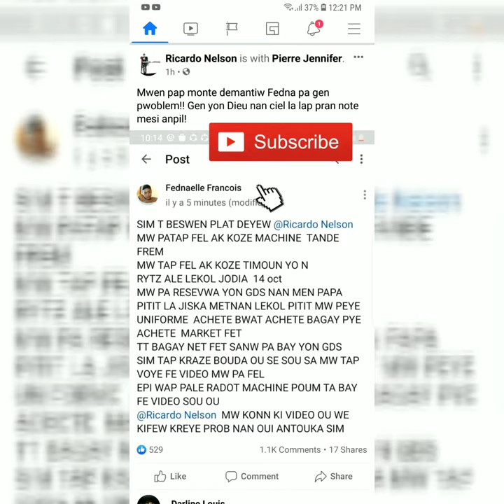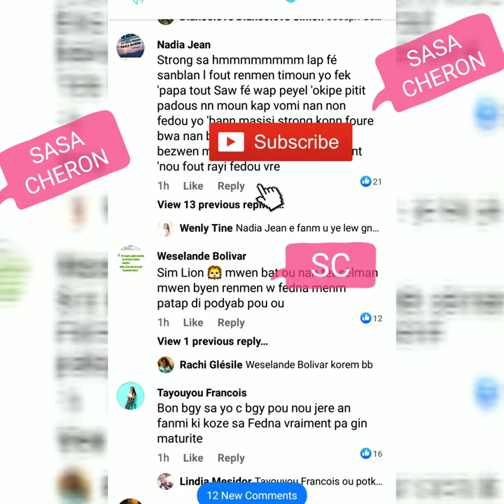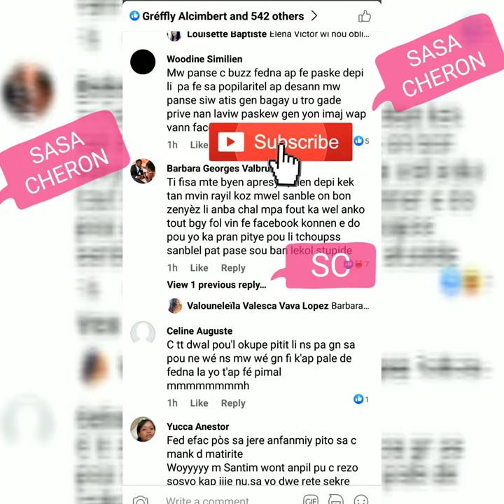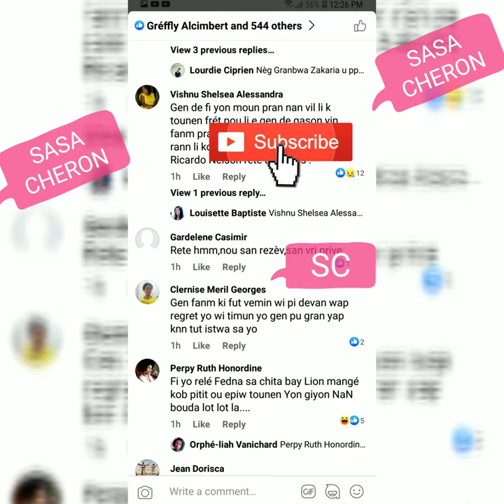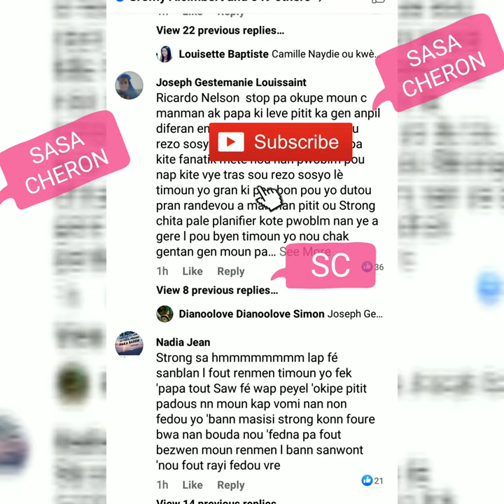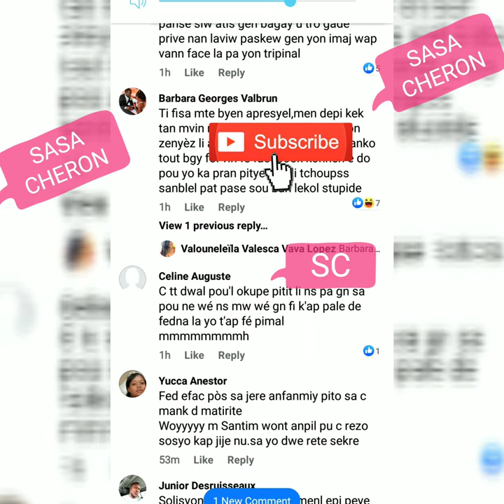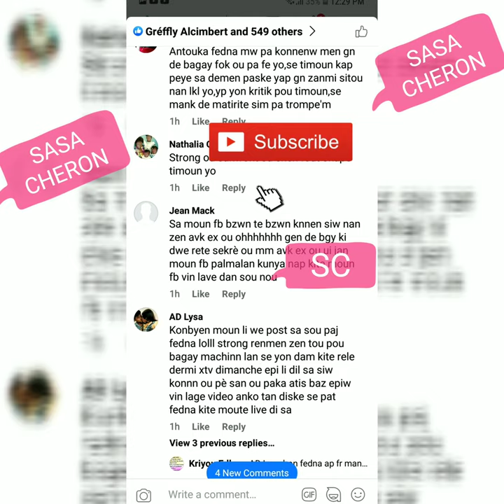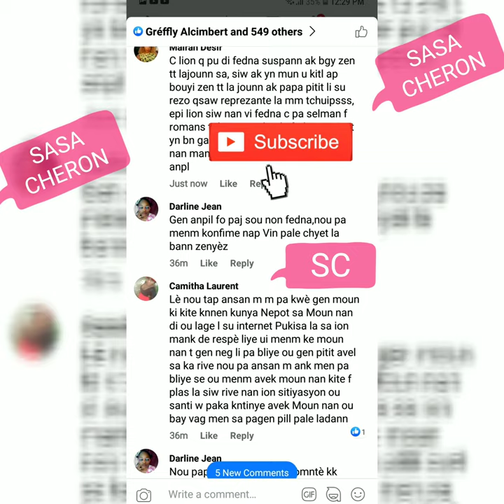VIN WE KOMANTE FEDNAELLE FE ANBA POST RICARDO A😱😱😱😱